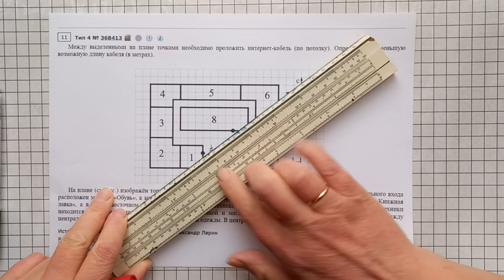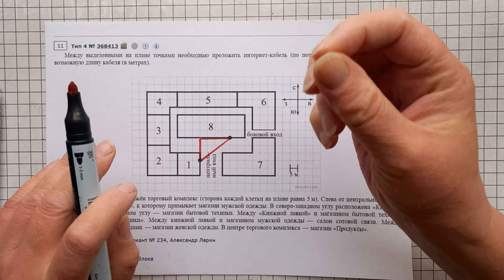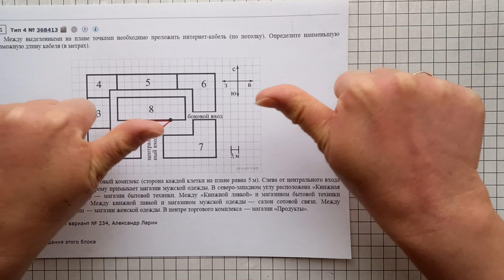ОГЭ по математике. Задание №4. Ищем расстояние по теореме Пифагора